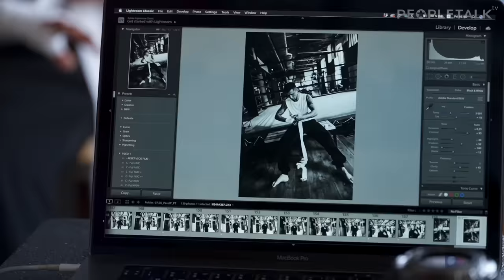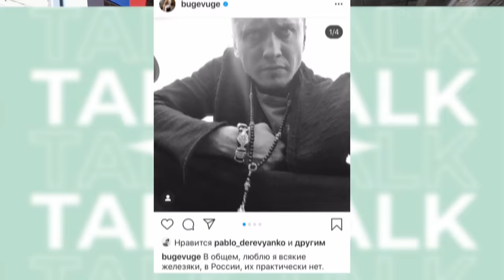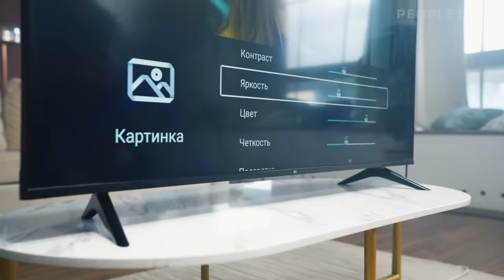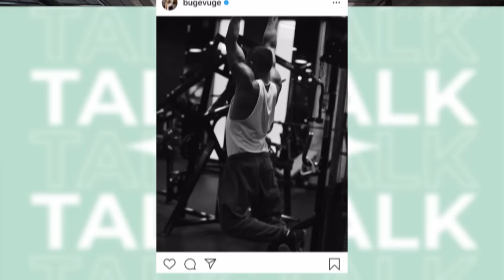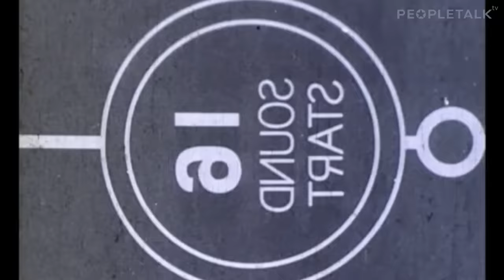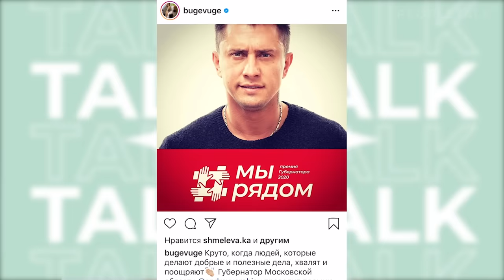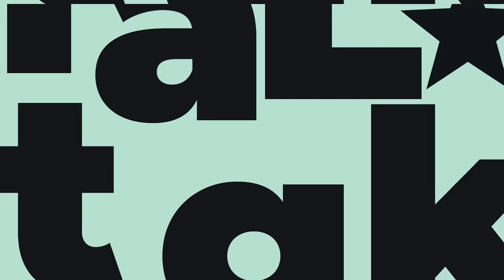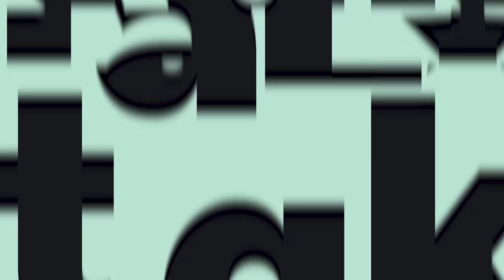Павел Прилучный - О поездке в Крым, конфликте с репортером и новом «Мажоре»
Павел Прилучный - новый гость PEOPLETALK TV. В тренировочной атмосфере мы узнаем у Павла о детстве, ранней ответственности, об отношении к новой музыке и социальным сетям, многочисленных ролях и о кино в целом, а также узнаем, как он работал в необычном месте в 13 лет, подробности конфликта с репортером и многое другое!

Место съемки - The Corner Boxing Gym - @cornerboxinggym